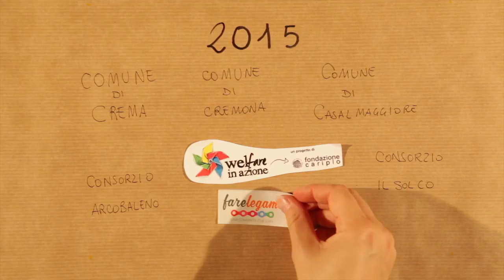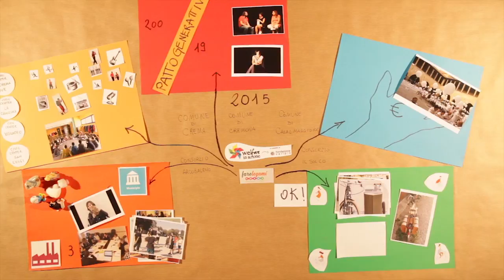FareLegami - Formazione permanente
Per cambiare il welfare, prima di tutto, cambiamo noi stessi! Ecco perché esiste WelfareLab, il percorso di formazione permanente che aiuta gli operatori ad essere sintonizzati con la comunità...